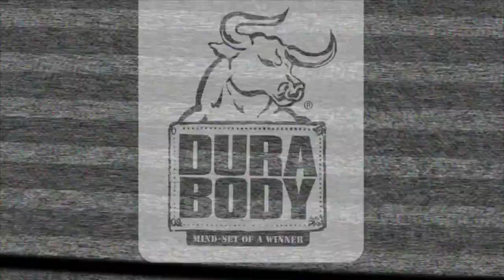Elva Gonzalez en el Arnold Classic Ohio 2015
Kit Sanderson habla con la Mexicana Elva Gonzalez, categoria Women’s Masters Bodyfitness (Figure) hasta 163 cm,en el Arnold Classic Ohio 2015. Emma nos cuenta sobre su experencia en el Arnold. carrito.mdlatino.com